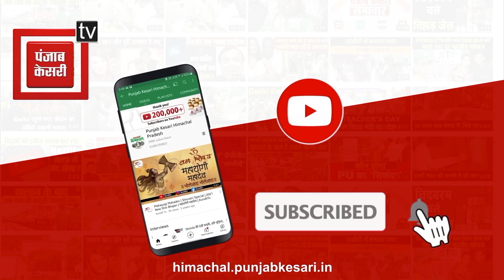जब सब छोड़ सोनू सूद से मिलने पहुंचे अफगान क्रिकेटर राशिद खान